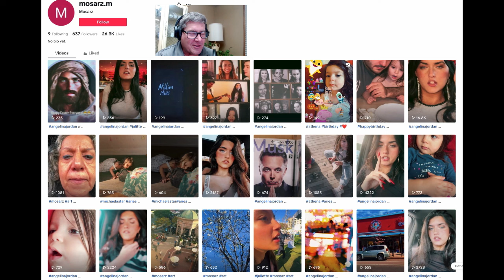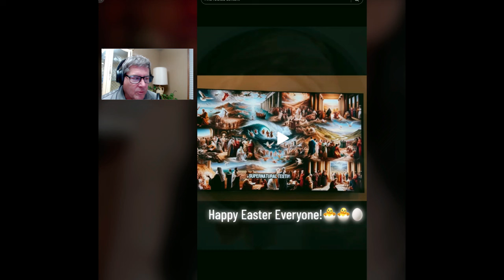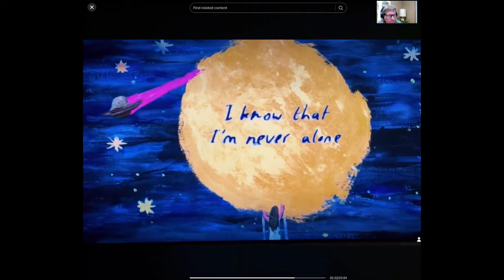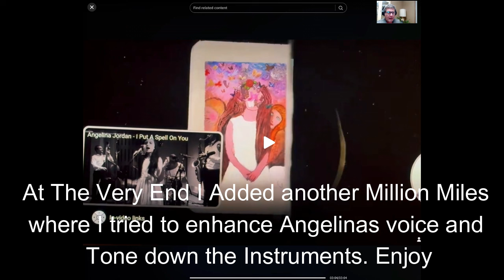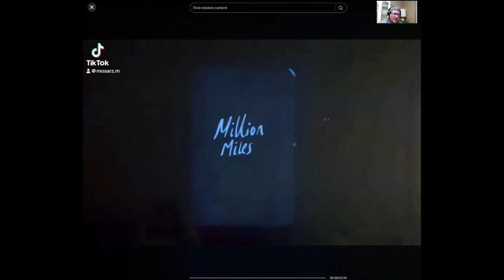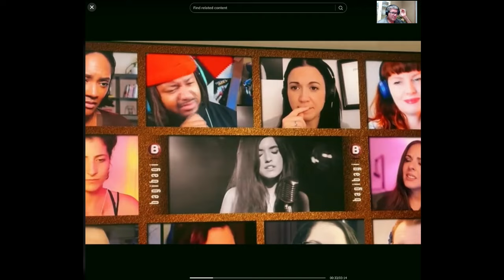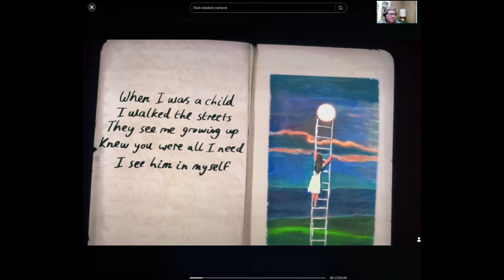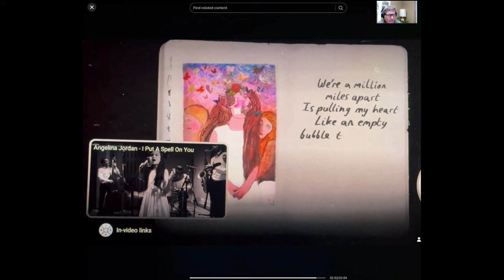❤️❤️❤️ BRAND NEW AWESOMENESS TIK TOK STYLE !! ❤️❤️❤️ Grandma Mery Found Some of the Great Ones # 9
These are a whole lotta Great stuff for Real Variety but more than That Greatness. Also Athena Birthday Pic Preciousness right There. !! Enjoy

Brought to us By Grandma Mery at
mosarz.m
1. Jesus and Elvis
2. Angelina and Juliette Happy Birthday Wish With Love
3. "Million Miles" acoustic
4. Reactor Compilation
5. More Reactor Compilation
6. Happy Birthday Athena